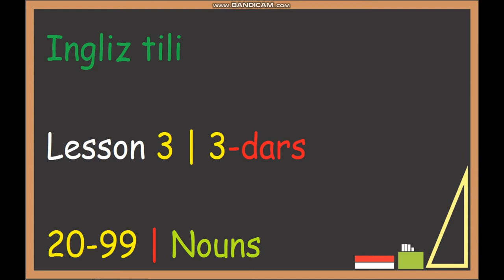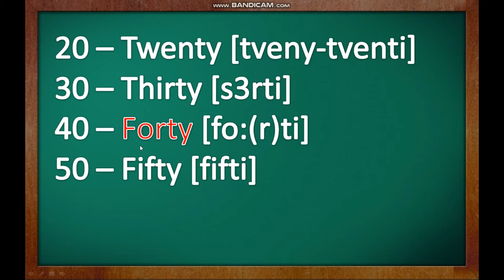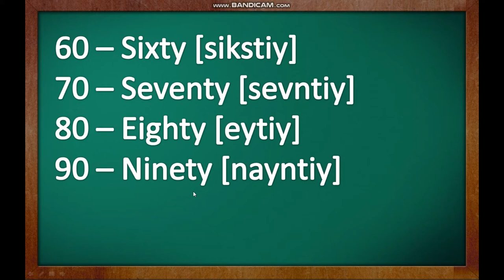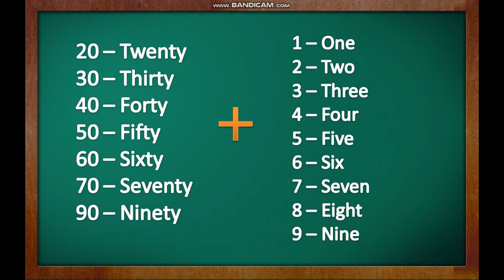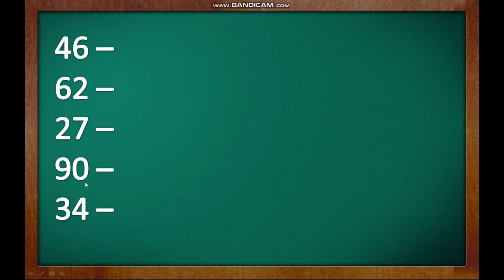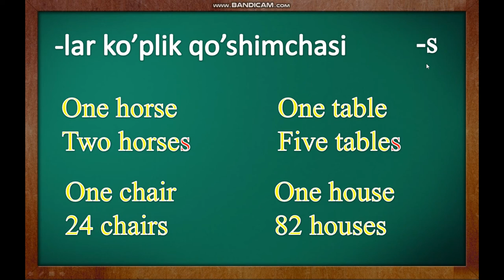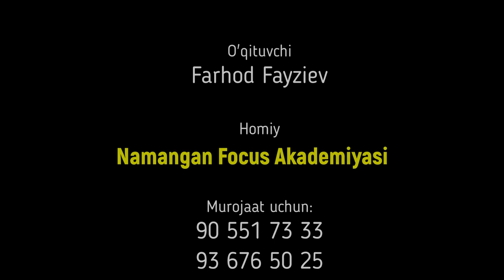3 dars - INGLIZ RAQAMLARI | ENGLISH NUMBERS | 20 -99 | INGLIZ TILIDA OTLARNING KO'PLIGI | NOUNS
BU DARSLIKDA SIZ, INGLIZ TILIDA 20 DAN 99 GACHA SANASHNI VA OTLARNING KO'PLIK SHAKLINI YASASHNI O'RGANASIZ.